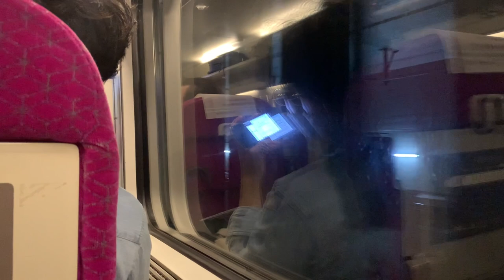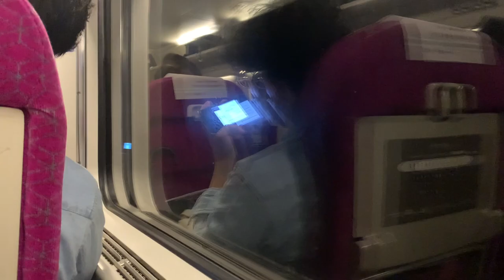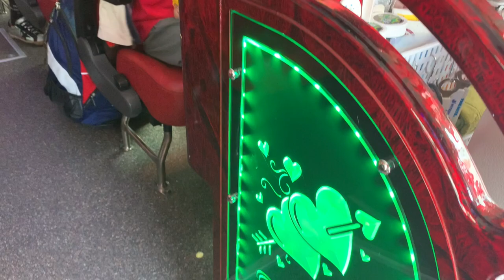Sangha Farm and a bullet train!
PCA Korea got to have a school wide field trip to Sangha Farm, an organic farm that PCA is partnering with for STEM projects with the farming school. We made bread, made sausage, saw cows, goats, and sheep. Ate great food. Plus they just created a Glamping section and our students got to be the first ever visitors!

It was also our family’s first time in a bullet train!